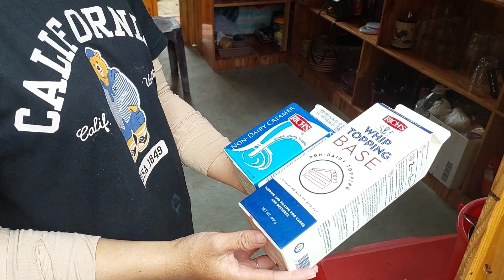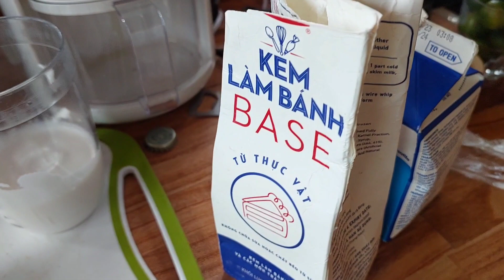What is Salt Coffee? ** Vietnamese Salt Coffee **